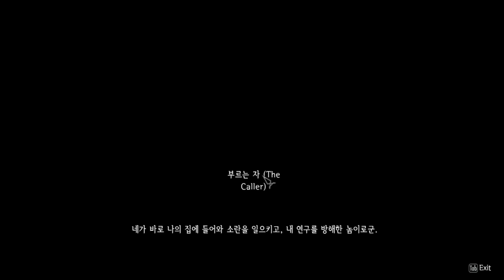5화 냥살자의 삶 - 엘더스크롤5 스카이림 (도바킴)